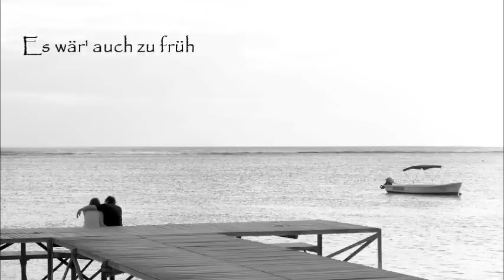Herbert Grönemeyer - Der Weg [Lyrics/High Quality]